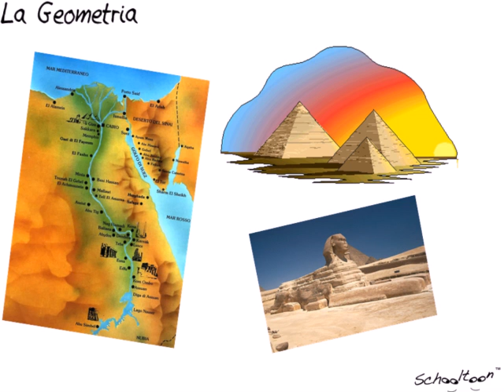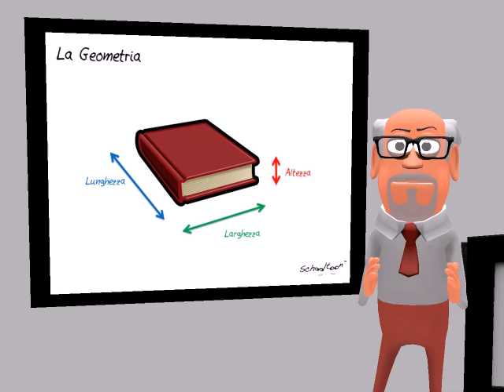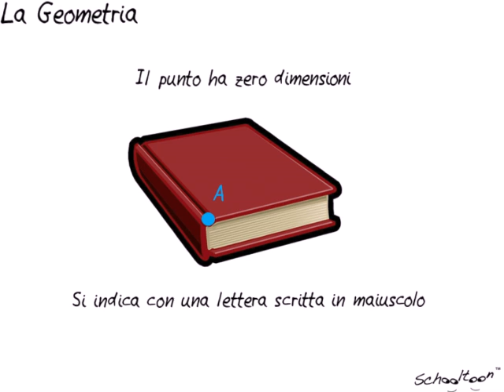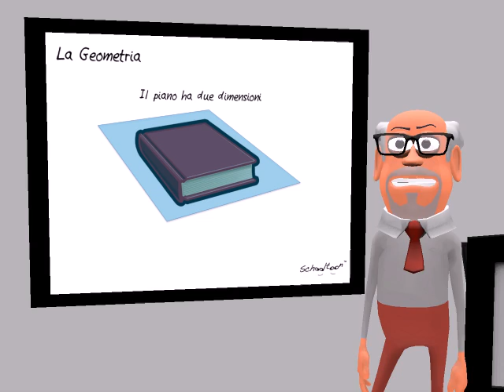Le basi della Geometria - Schooltoon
Primo video sulla Geometria per la Scuola Secondaria di primo grado! Partiamo dalle basi e scopriamo cosa c'entra Google Earth con gli Egizi e con la Geometria!!